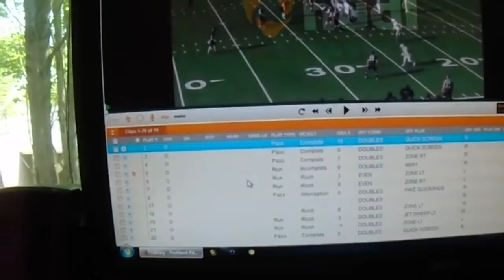Weird Life 07-09-2015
Back to 1280x720 on the camera but the focus is shifting in and out so I poked around while this was exporting and uploading and I found face detection but I am not sure it works for video.  We'll find out this weekend I guess.  We might have to resort to our phones for a while just for the video quality and stuff.
 LINKS!